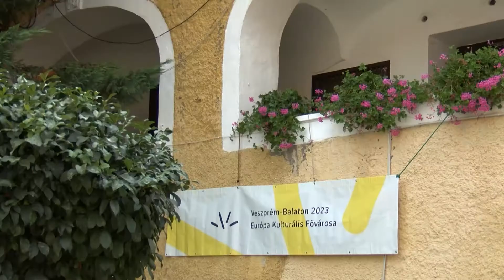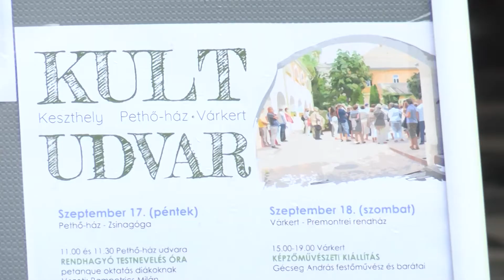Közös kultúránk bemutatása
Idén is csatlakozott Keszthely a Kulturális Örökség Napjaihoz.